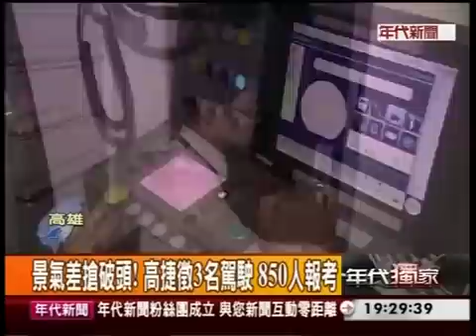經濟差！高捷徵3名28K司機 850人搶破頭(年代新聞)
高學歷真的能找到工作嗎？高雄捷運日前公告招考三名司機員，正式任用月薪2萬8200元，由於高中職畢業即可報考，已有超過850人報名，其中有86位碩士來考試，競爭激烈，錄取率不到百分之四。